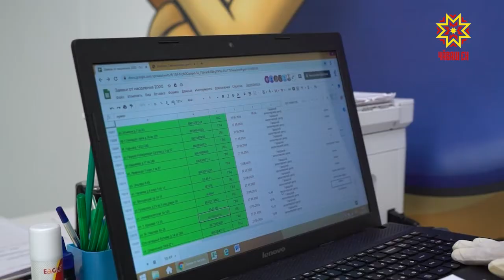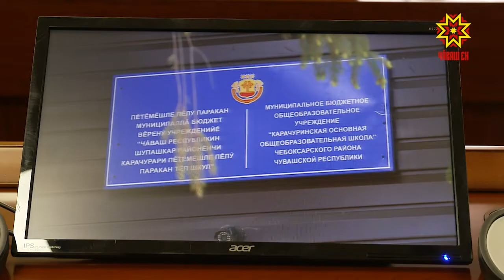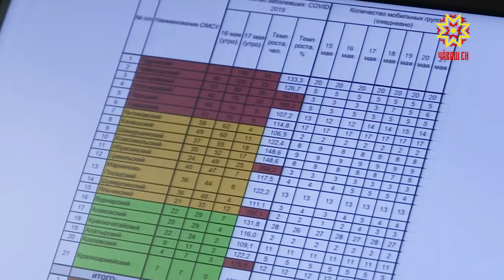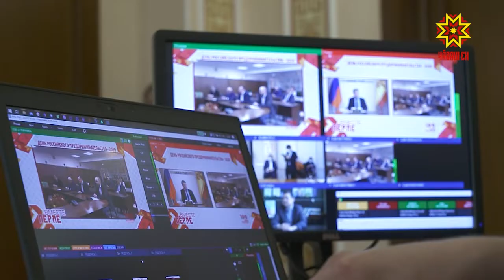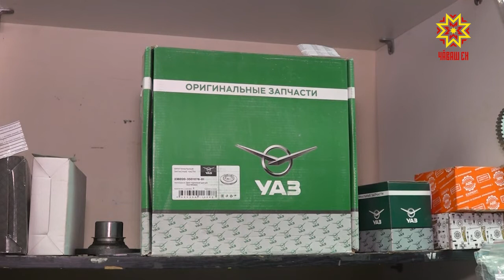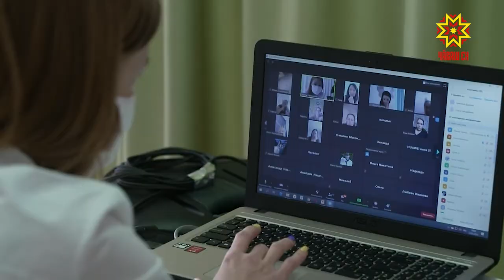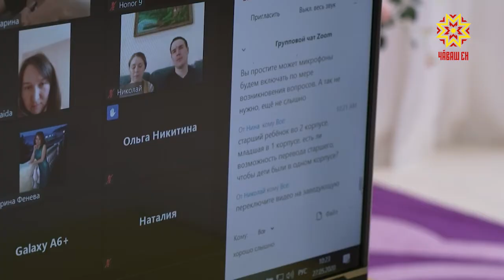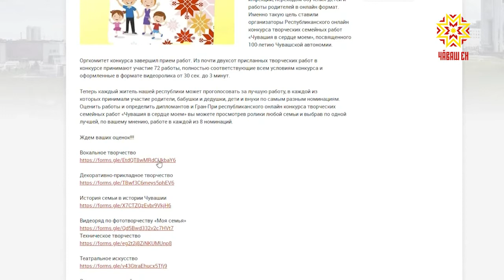Республика 27.05.2020 на русском языке. Вечерний выпуск